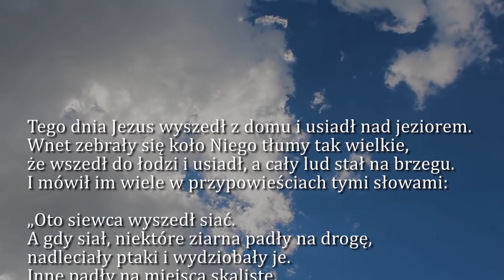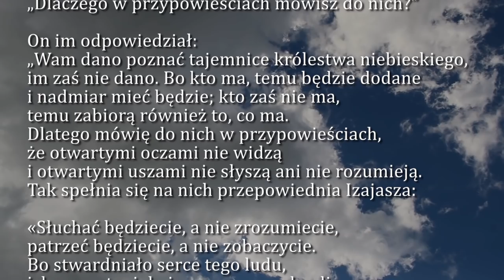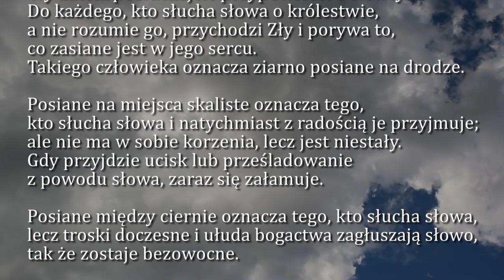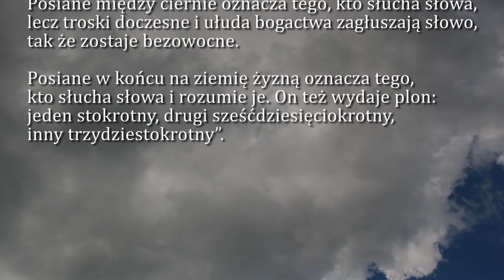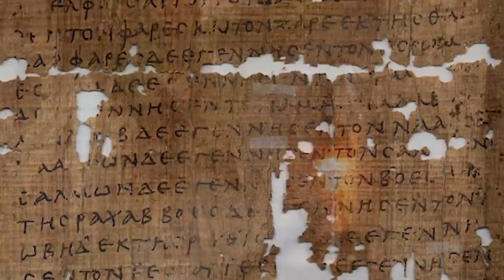Dobra Nowina na dziś | 12 lipca - Piętnasta Niedziela zwykła